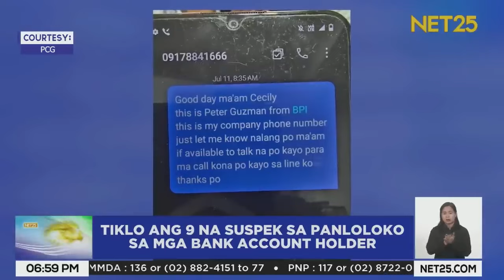9 suspek inaresto ng PNP dahil sa voice phishing scam | Mata Ng Agila Primetime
Inaresto ng mga operatiba ng PNP-Anti Cybercrime Group ang 9 na suspek na nasa likod umano ng voice phishing scam. Nagpapanggap daw silang mga taga-bangko para makakuha ng detalye at makuha ang pera ng mga account holder.